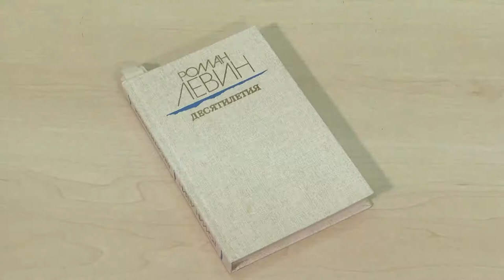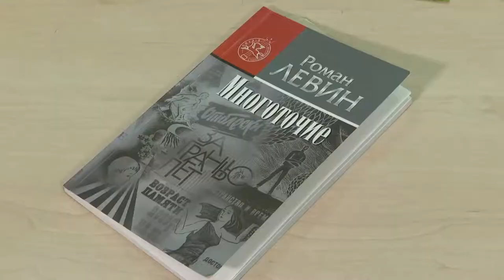Слобожанщина Слово Выпуск 103. Роман Левин